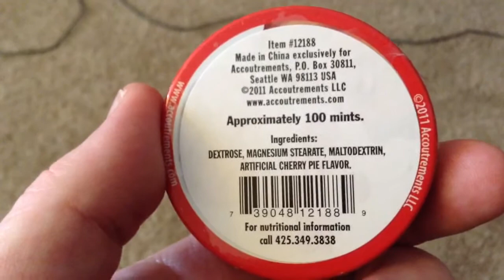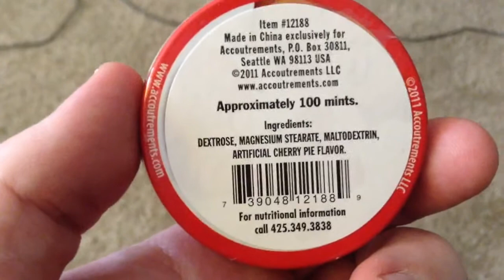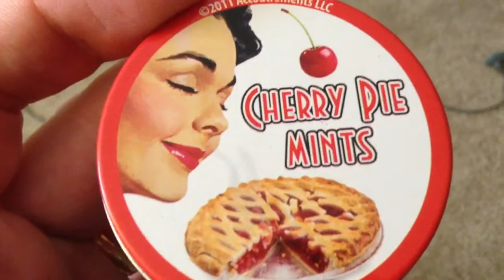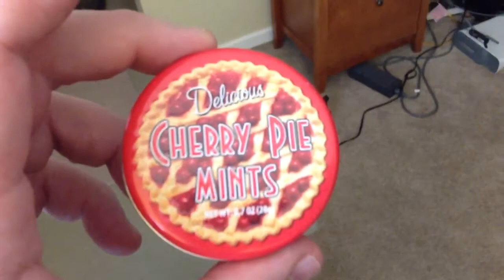( Cherry Pie Mints )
I gave these a 7 out of 10! Very tasty and sweet.